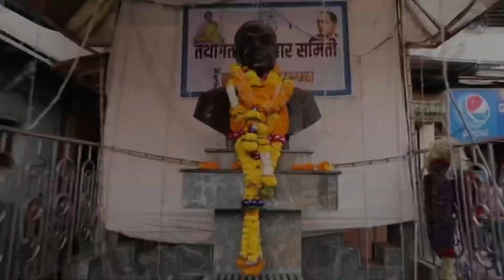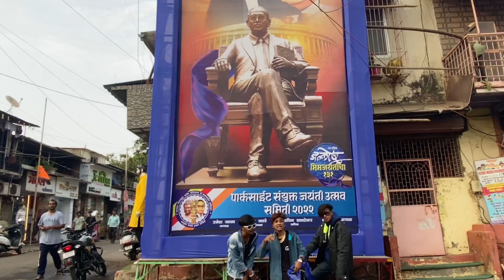PRITYAA379 -JAYBHIM SARAS | FT. GHATAK,RA-ONE|PROD.BY DEVEN RASAL BEATS |BHIMJAYANTI RAP SONG 2022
JAYBHIM 💙

Record & mixx mastering  :- ra-onenstudio

Artist :-
GHATAK

DOP :-  ABHYA , DURVESH KHARADE ( DK )

PRODUCE BY :- RAJPAL BHARSAKE

CASTING CREW :- AMAR KAMBLE , SUSHANT JAGTAP, SHUBHAM TAYDE , RAASHAH MUSIC .

jay bhim songs
bhim jayanti status 2022
bhim jayanti
bhim song 2022
bhim song
131 bhim jayanti song
14 april bhim jayanti song
jai bhim
new jay bhim song
new bhim jayanti status
2022
14 april 2022 status
bhimjayantidjsong
bhimjayanti
new bhim status
bhimjayanti status
new bhim geet
bhim jayanti 131
jay bhim song 2022
bhim jayanti songs
14 april bhim jayanti